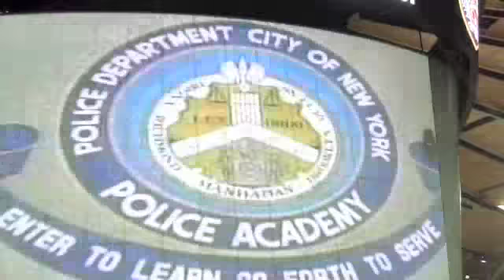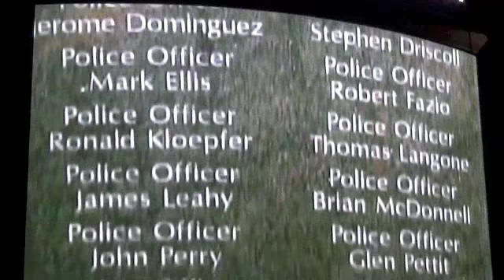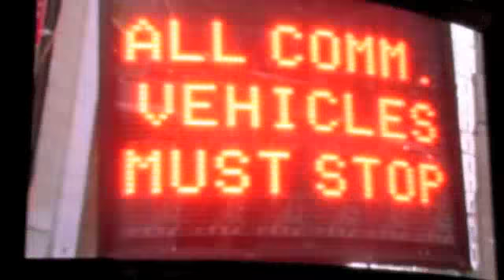Graduation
Love & Respect XOXOXOXO